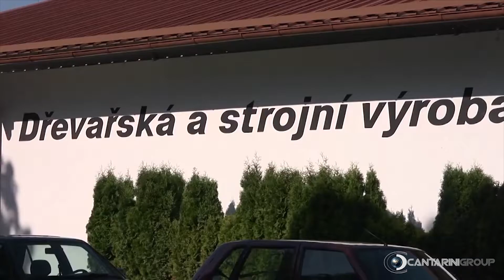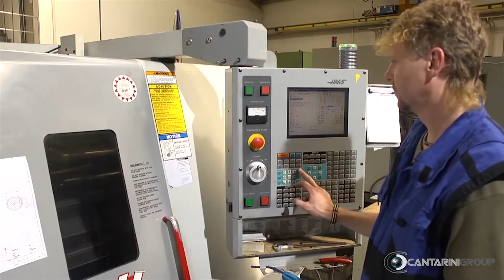lamelle in legno storia raccontata dalla Cantarinigroup